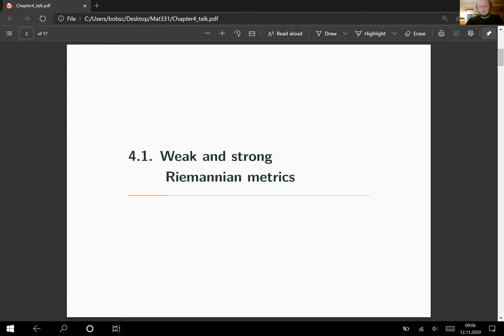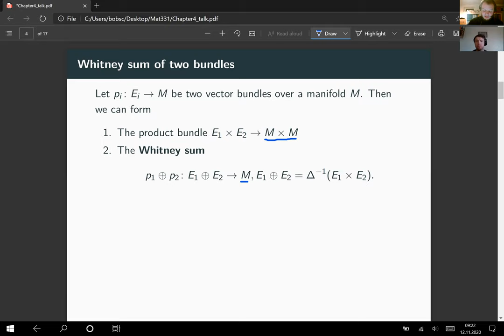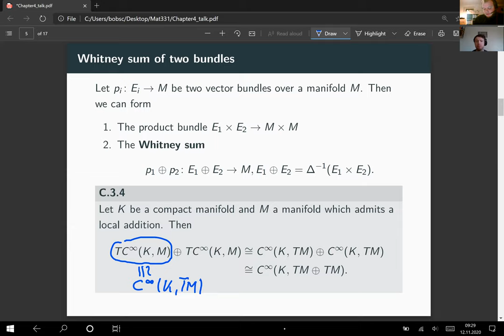Infinite-dimensional geometry Chapter 4: Lifting geometry to mapping spaces II: Riemannian metrics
We motivate the construction of Riemannian metrics and discuss the notion of weak and strong Riemannian metrics on infinite-dimensional manifolds. Several examples show that weak Riemannian metrics behave quite differently from the strong Riemannian metrics. Note that every Riemannian
metric on a finite dimensional manifold is automatically strong. Thus the new phenomena observed here are purely infinite-dimensional in nature.

This is part of the course MAT331: Topics in Analysis at the University of Bergen in Fall 2020.
This course (and the lecture) was supported by Trond Mohn foundation within the Pure Mathematics in Norway program